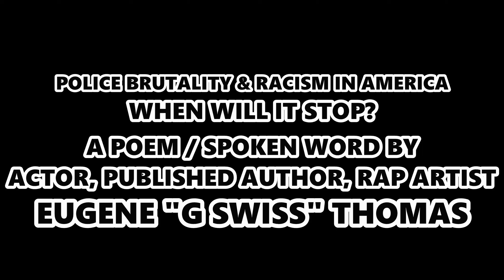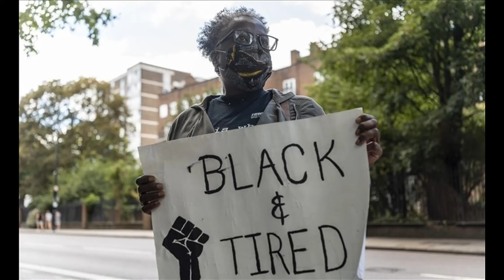WHEN WILL IT STOP? POLICE BRUTALITY & RACISM (BY EUGENE G SWISS THOMAS) MOTIVATIONAL VIDEO